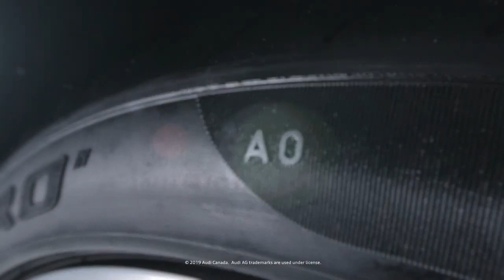01 Not every tire can be an Audi tire Audi Canada